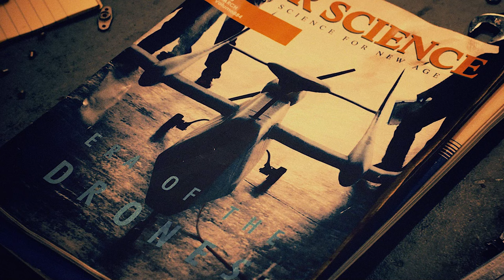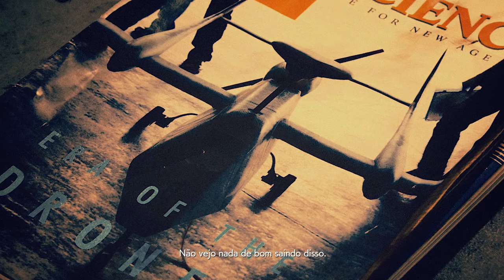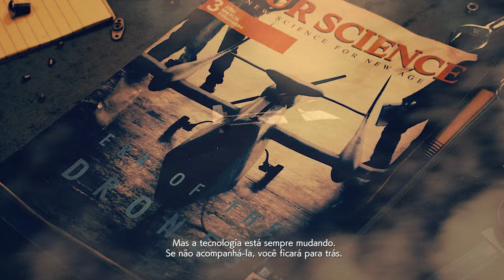📍Ace Combat 7 Skies Unknown Mission 01 Charge Assault [Hard]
Now I will bring videos of one of my favorite games, ACE COMBAT! as I love this game and the whole saga, I played 4 and 5 usung war (my favorite) a lot on PS2. 7 doesn't even compare to the others, graphics, gameplay, soundtrack, all worthy of ace combat. Hope you like it !
Ps: In addition to the description of the mission, I will also leave how to get all the skins in the game.
01 Charge Assault :
In his first sortie, Trigger, joining Clown in the Osean Mage Squadron, engages a squadron of enemy Erusean bombers threatening the Fort Grays Island base while learning the basics of combat. The Albatross is sunk by the attack, and radio broadcasts are heard, showing Princess Rosa Cossette D'Elise's declaration of war against Osea.
Skin:
MiG-21 PYRO
Captain Huang Xuan Tai (40)
Erusean Air Force 72nd Air Division 19th Reconnaissance Squadron
Destroy the third wave of enemies with the 4AAM, 6AAM, or 8AAM. PYRO spawns in the northwest at the same time as the fourth wave of bombers.